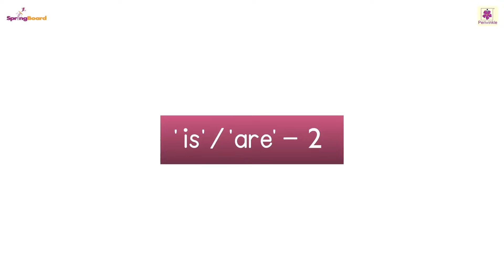‘is’ / ‘are’ - 2 | Springboard SR KG Words & Sentences Part - 1 | Periwinkle